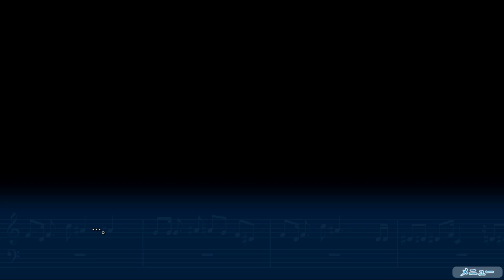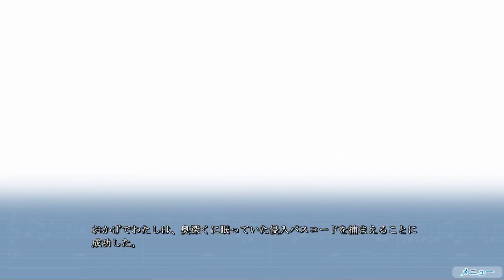青春は思い出のうた【箱庭のうた】実況 Part51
新たな謎が生まれる！？

別れの日！けど悲しくはない！二度と会えないわけではないから！